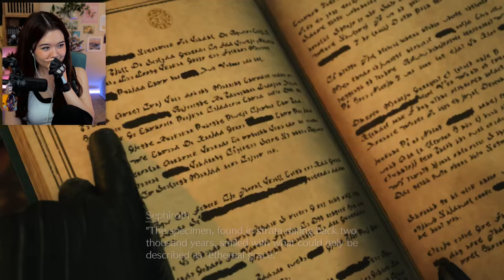Final Fantasy 7: Rebirth - First Playthrough (Part 1)